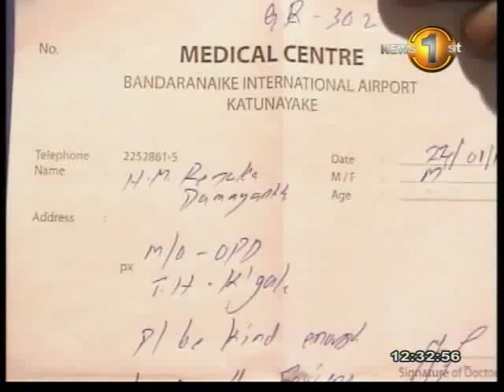Renuka Damayanthi Herath